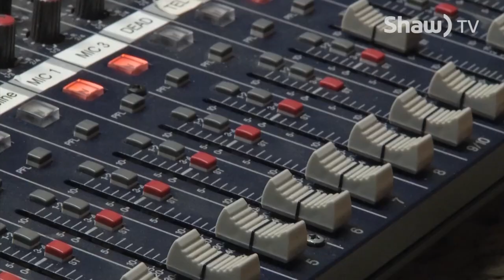Impact with Russell Thomas - Episode 62 - Tany Yao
On this weeks episode, Russell talks with our MLA, Tany Yao about his life, in and out of politics, and about the changes he's seen our community go through.

Impact is a collaboration of:
United Way of Fort McMurray
Fuse Social
YMM Magazine
91.1 The Bridge
Shaw TV Fort McMurray